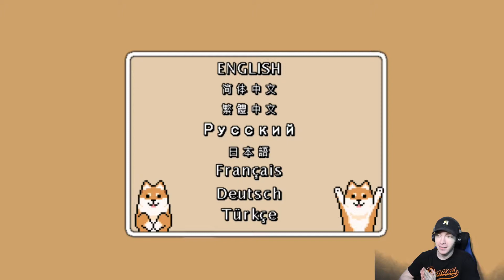KILLAH FROG PLAYS MONTARO AWESOME SHIBA INU GOODNESS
I hope you all enjoy this video and please let me know what other games you would like to see me play!

DO NOT OWN SONGS IN THIS VIDEO ALL RIGHTS GO TO THE CREATORS OF THE SONGS IN THIS VIDEO THE MUSIC IN THIS IS ONLY FOR FUN AND NON PROFIT Copyright Disclaimer Under Section 107 of the Copyright Act 1976, allowance is made for "fair use" for purposes such as criticism, comment, news reporting, teaching, scholarship, and research.